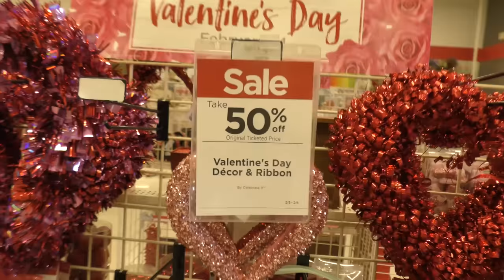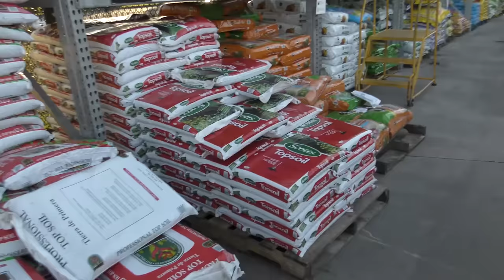WE ALMOST LOST OUR PUPPY! | We Are The Davises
Our puppy, Harley, found a way out of our backyard and escaped the other day. Luckily we found him in our neighbors backyard so he is alright. Today, we work on fixing the yard so our puppies stay safe.

Musical.ly:  wearethedavises